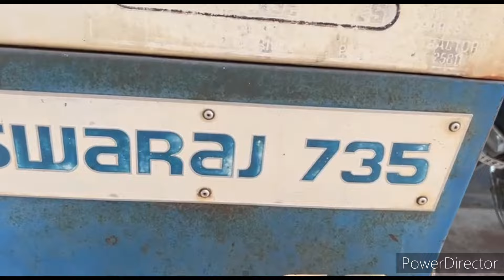ਸੀਜ਼ਨ ਵਿੱਚ ਹੀ ਛੇੜ ਲਿਆ ਘਰ ਦਾ ਕੰਮ।।ਸਾਰਾ ਕਰਤਾ ਘਰ ਖਾਲੀ।। ਟਰਾਲੇ ਨੂੰ ਕਰਨਾ ਤਿਆਰ।।@dalvirmahal735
ਸੀਜ਼ਨ ਵਿੱਚ ਹੀ ਛੇੜ ਲਿਆ ਘਰ ਦਾ ਕੰਮ।।ਸਾਰਾ ਕਰਤਾ ਘਰ ਖਾਲੀ।। ਟਰਾਲੇ ਨੂੰ ਕਰਨਾ ਤਿਆਰ@dalvirmahal735 kalamahalvlogs @jagatmasad dalvirmahal735 punjabi punjabagriculture johndeera farming johndere farmingbabapunjab farmersprotest @TechnicalFarming @sunfarming7533 @indianfarminggyan6071